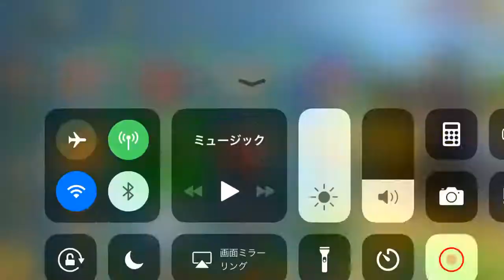ピクセルガンのペット紹介！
ピクセルガンのペット紹介だよ！